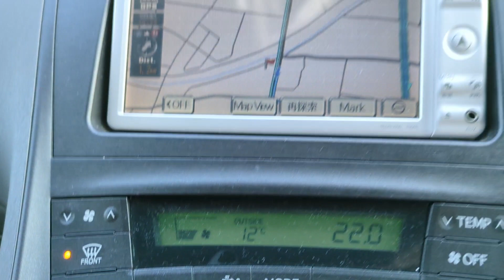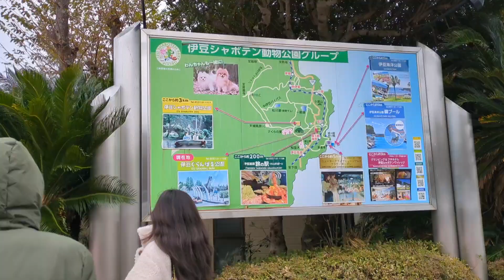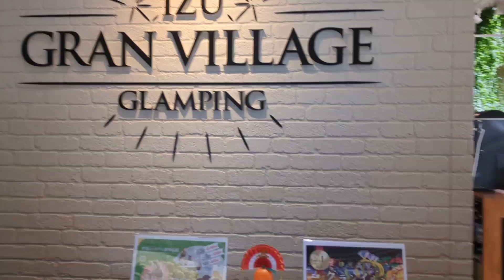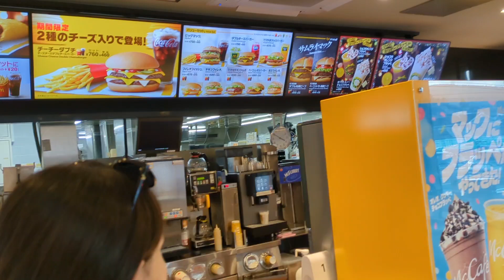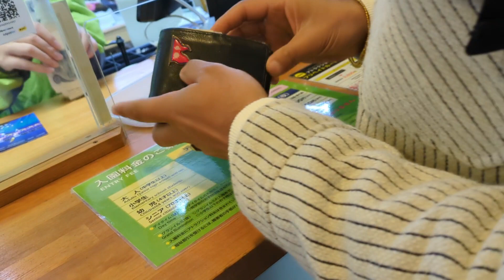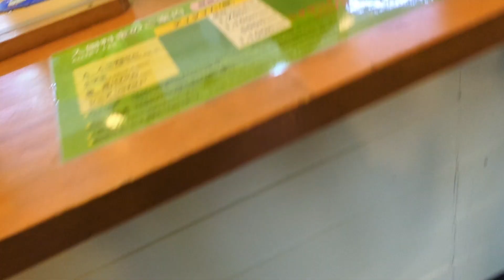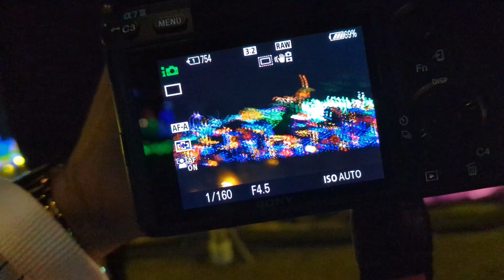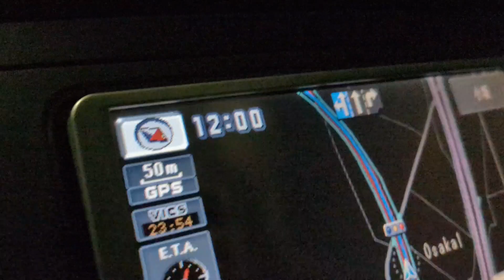Dayout😀😀😀fullonlighting❤️❤️❤️ interesting vlog Japan_IZU @BADRIsajana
IZU

1: interesting Vlogs plz watch this video